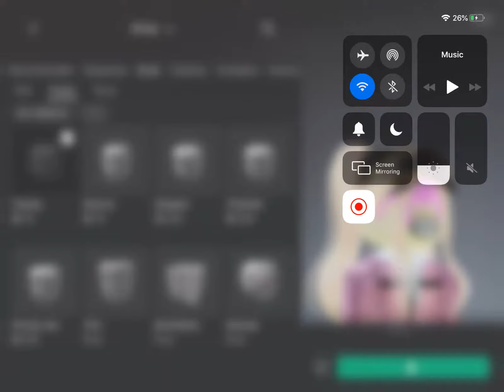miu looks good in any head ugh 😔